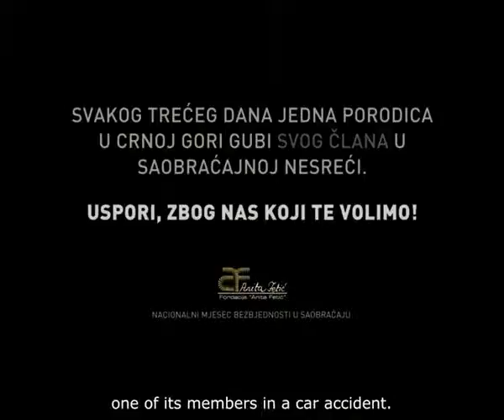Traffic Safety Video Foundation Anita Fetic.flv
Raising Awareness for Traffic Safety in Montenegro. The ad was produced in collaboration with McCann Podgorica and was supported by the Anita Fetic  Foundation.

I wish Tina has a dress like mine...
I wish Tina has a bicycle...
I wish...

I wish Tina were still alive.

Every third day a family in Montenegro looses one of their members in a traffic accident.
Slow down for those who love you.